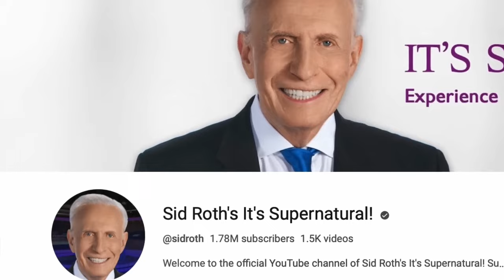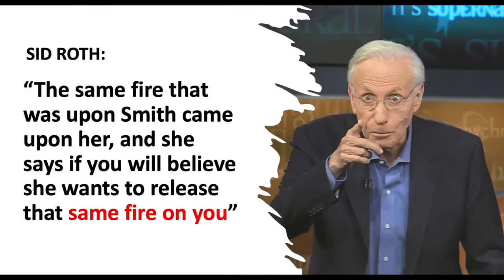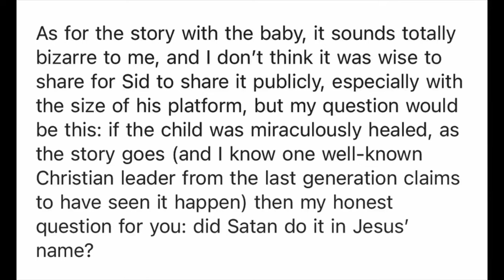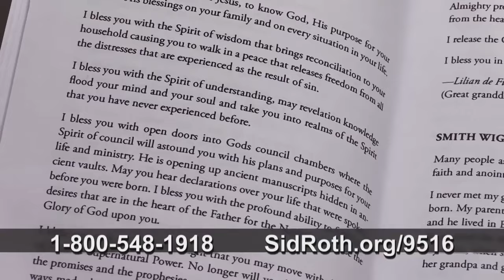Seria "Dlaczego charyzmatycy są tacy dziwni" - Rzucenie dzieckiem o ścianę? Justin Peters. Lektor PL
Smith Wigglesworth był brytyjskim uzdrowicielem w pierwszej połowie XX wieku. Dziś jest czczony przez charyzmatyków jako jeden z "Bożych generałów". Wigglesworth był znany z bicia i kopania chorych ludzi. Co najbardziej niepokojące, podobno rzucił dzieckiem o ścianę.

Otrzymałam zgodę na tłumaczenie filmów Justina Petersa, który znany jest z "ogólnoświatowej posługi głoszenia i nauczania. Skupia się na nauczaniu wystarczalności słowa Bożego i demaskowaniu fałszywych nauk ewangelii dobrobytu, zdrowia i bogactwa. Justyn głosi ewangelię głęboko zakorzenioną w wystarczalności Pisma Świętego". (Opis ze strony Justin Peters Ministry
Nie należę do służby Justina Petersa, tłumaczę filmy prywatnie.

Proszę o wsparcie poprzez polubienie filmu!  Upewnij się, że nacisnąłeś dzwonek powiadomienia, a dowiesz się o nowościach za każdym razem, gdy prześlę nowy film!

Będę wdzięczna jeśli zechcesz wesprzeć moją służbę poprzez Patronite. W odpowiednich progach możesz otrzymać dodatkowe materiały :)